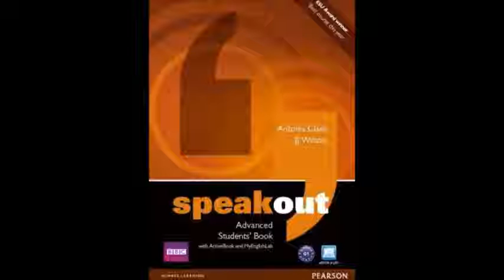LIBRO SPEAK OUT ADVANCED - CLASS AUDIO 10.4